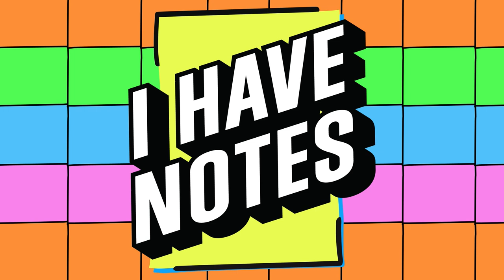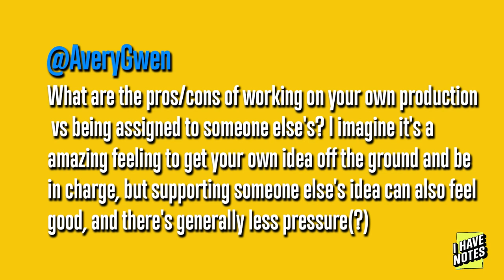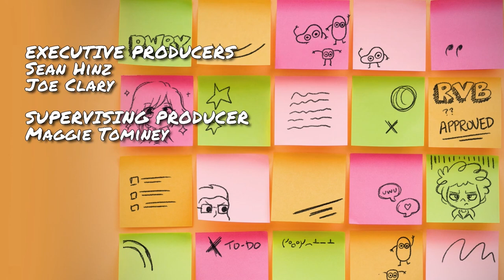Will It BLENDER!?!? | I Have Notes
Join your hosts Kerry Shawcross and Erin Winn, alongside our guests Maggie Tominey and Joshua Ornelas as they chat about the future of Blender, them good good TV shows, and cats.